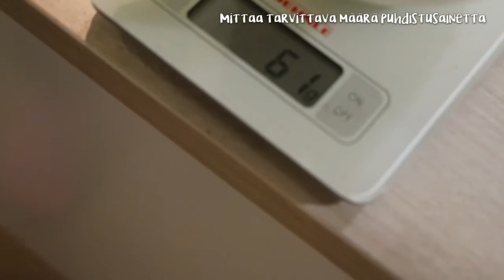Grainfather panopäivä: puhdistus / siivous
Katsaus meidän kotipanimon panopäivään kehittyneemmällä laitteistolla. Videolla näytetään Grainfatherin puhdistusvaiheet.

Tässä myös tulostettava tarkistuslista kotipanimon panopäivälle, jos käytössä sattuu olemaan Grainfather